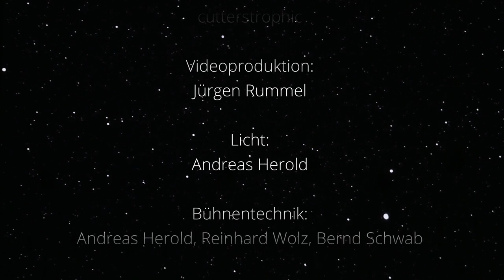Hochschule für Musik Würzburg: Monteverdi - Metaverse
Claudio Monteverdi: Hor che il ciel e la terra
Madrigal für 6 Sänger*innen und 4 (oder mehr) Instrumentalist*innen

Beschreibung eines seelischen Ausnahmezustandes (durch Liebe oder Krieg?) und dem Sich-Verlieren in einer erweiterten Realität als Auseinandersetzung mit dem Phänomen des „Metaverse“: das Universum ist nicht mehr das, was wir historisch so bezeichnet haben, sondern erstreckt sich nun auch auf virtuelle Welten. Die Realitätsebenen erweitern sich -  wo findet das eigentliche Leben statt?

Der Reiz besteht in einer Gegenüberstellung ältester Vokalmusik mit szenischer Dramatik und neuester Videoästhetik. Die freie Gestaltung der Instrumentalbegleitung (ursprünglich 2 Barockviolinen und Basso continuo) erlaubt die Mischung konventioneller Instrumente und digitaler Klangerzeuger.

SängerInnen:
Rebecca Suta, Nadine Süßenbach, Kea Niedoba, Marcel Hubner, Davud Werner, Jakob Ewert

Ensemble:
Prof. Ralf Waldner - Musikalische Leitung + Cembalo
Veronika Böhm, Miao Jia - Barockviolinen
Marco Saller - E-Bass
Julia Bui - Synthesizer

Künstlerische Leitung + Regie: Prof. Katharina Thoma
Einstudierung: Prof. Jörg Straube
Kostüme: Moritz Haakh
Videoanimation: cutterstrophic
Videoproduktion: Jürgen Rummel
Licht: Andreas Herold
Bühnentechnik: Andreas Herold, Reinhard Wolz, Bernd Schwab